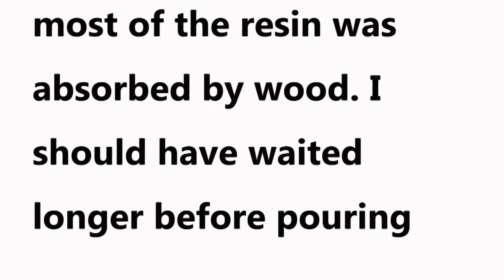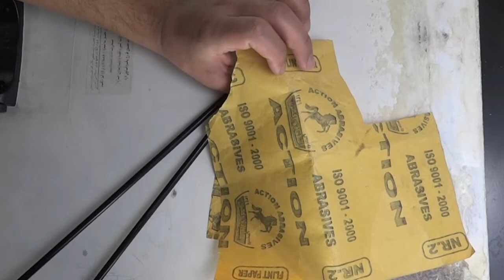تعمیر میز مطالعه با رزین اپوکسی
کانال اینستاگرام

با رزین اپوکسی یه میز مطالعه رو تعمیر می کنیم
امیدوارم دوست داشته باشین
لطفا سابکرایب کنید

شبکه های اجتماعی کانال خودآزمون